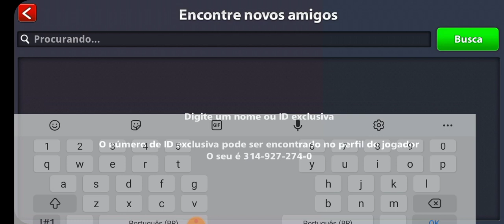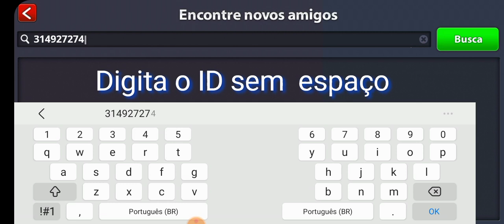Como adiciona amigos no 8 ball pool 2022.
Confira essa hashtag azul e se divirta🤗